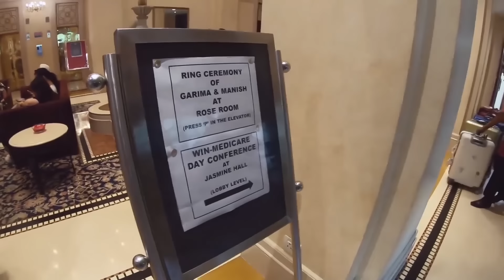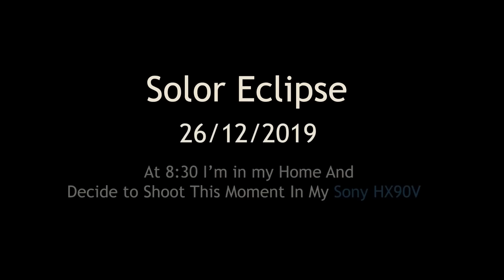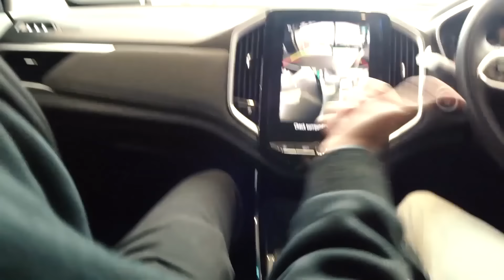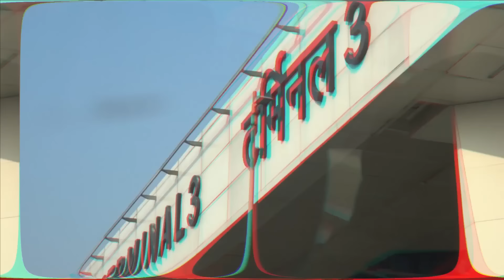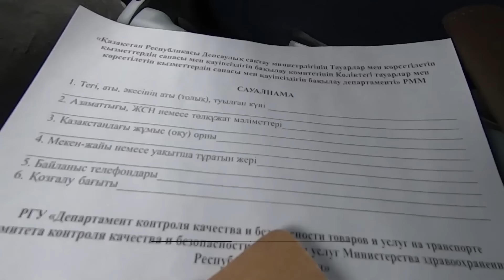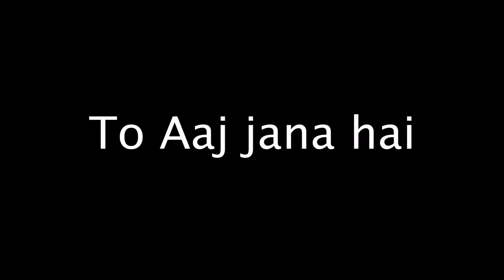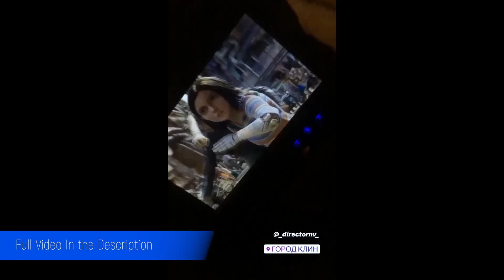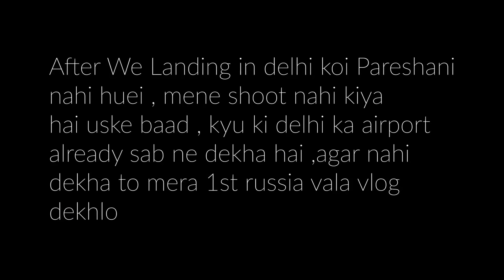My youtube rewind | My travel in 2020 | what next in 2021 ?YouTubeRewind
So here is my all video which I travel in India or out of India.
this is my rewind ...
I started my channel in 2019
and I upload my first video on May 6, 2019.
then I stop and I don't have time but again I think then I decide to start my youtube channel, and suddenly my plan is set for Varanasi and so I decide to start my channel with that tour.
so finally I make a video and then we are going to Russia, I know I am too late for this also if you like my vlog then please watch the full vlog because this is not the full video, this is a half version of my entire vlog.
here is my all vlog

For mask
how to make a mask at home

0:09 my first vlog teaser
1:00 Varanasi
5:21 Going to hotel
6:45 Paap Punya ki Baat
7:15 nasty party
9:31 hotel ka look to Dekho
9:50 ring ceremony & gumna
14:30 pehlvaan lassi
15:05 City view
16:22 Going Home
18:50 Solar Eclipse
20:38 MG car vlog
24:47 How to make a mask (isko Khas dekhna)
27:30 china ko javab
28:39 Russia Series